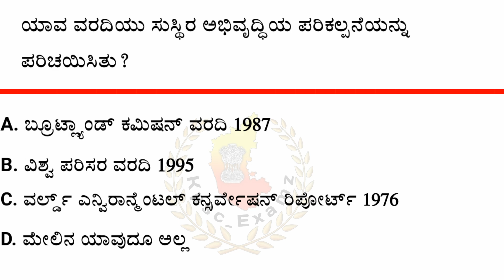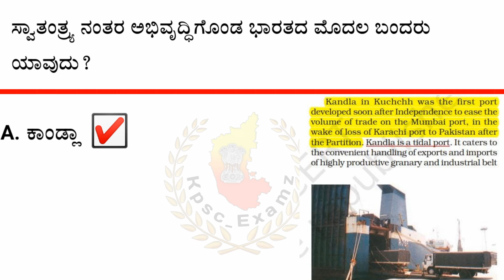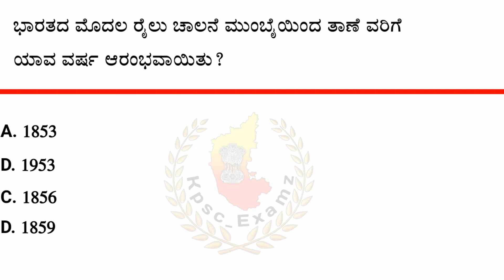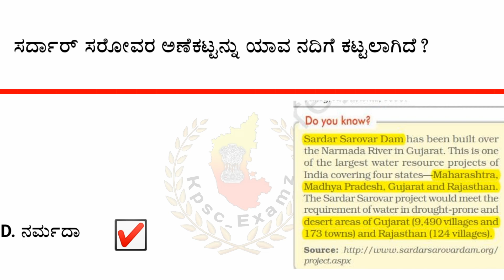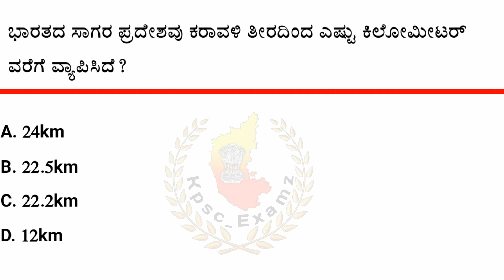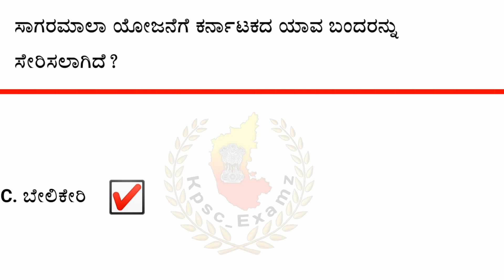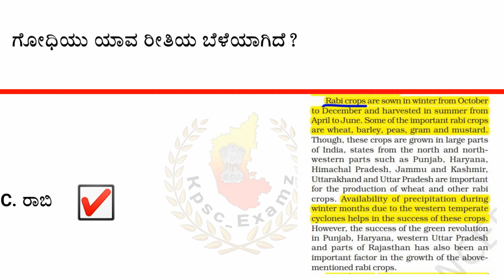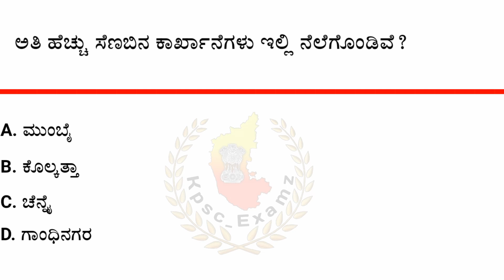NCERT ಆಧಾರಿತ ಭೂಗೋಳಶಾಸ್ತ್ರದ ಸಂಭಾವನೆಯ ಪ್ರಶ್ನೆಗಳು|| Most Important Geography Questions